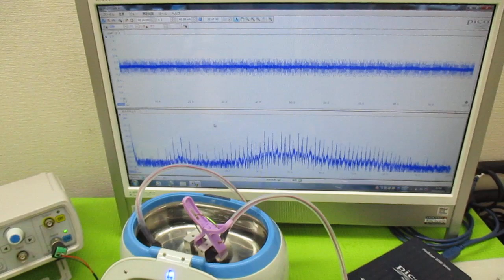超音波発振による相互作用を考慮した「超音波制御技術」